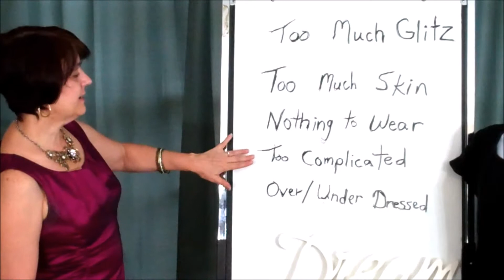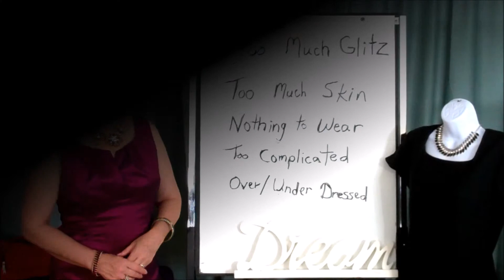FABULOUS FASHION FUN WITH PREMIER DESIGNS JEWELRY